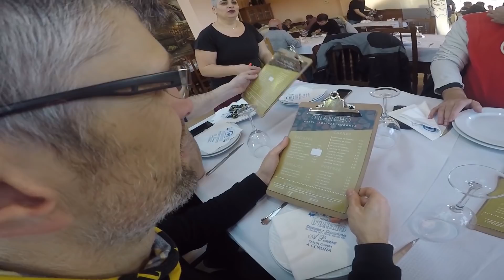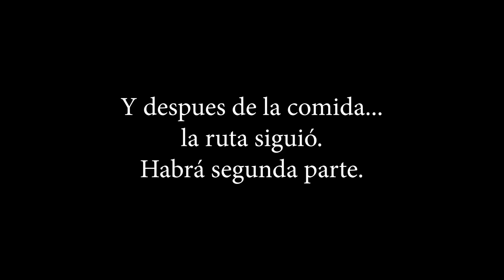RUTA OFFROAD en MOTO TRAIL FIN DE AÑO 2018 - PARTE 1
FELIZ AÑO NUEVO A TOD@S!!!
Nos juntamos para hacer una ruta y comida de fin de año.